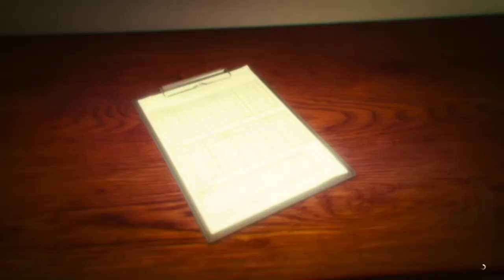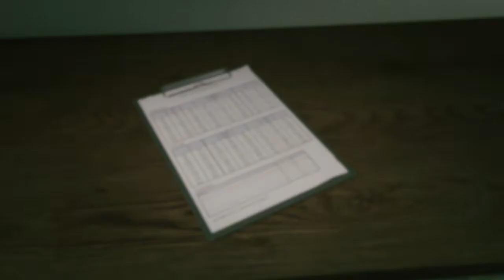GTA 5 Online | Haciendo dinero desde cero Ep 9: 2da Temporada, Comenzamos el golpe de fuga